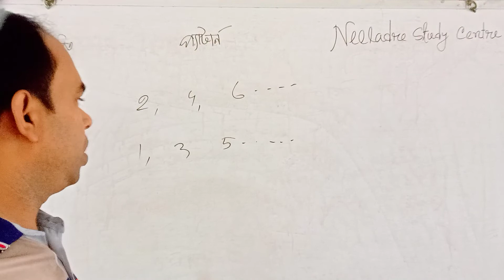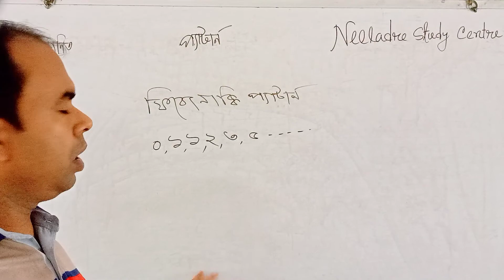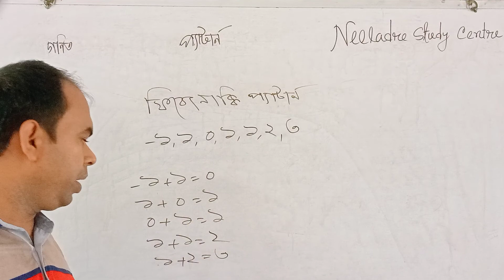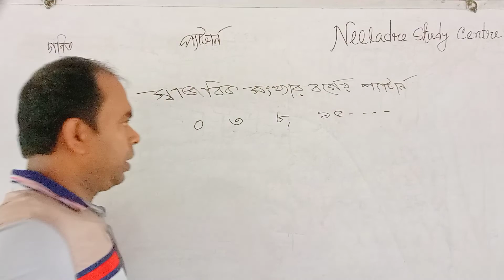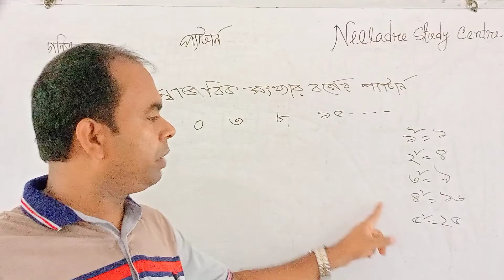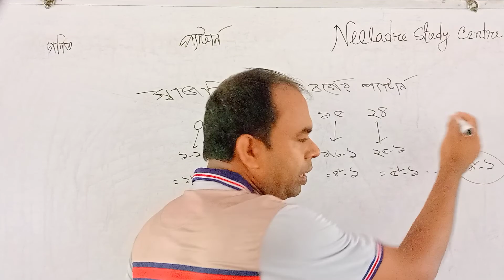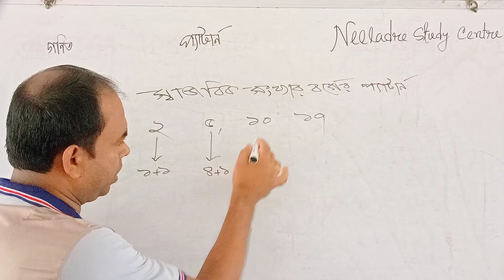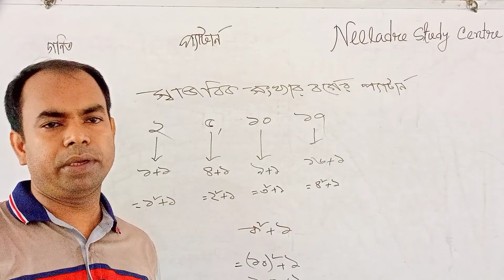প্যাটার্ন অষ্টম শ্রেণি |ফিবোনাক্কি প্যাটার্ন|স্বাভাবিক সংখ্যার বর্গের প্যাটার্ন||pattern|Ranjit Sir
অষ্টম শ্রেণির গণিত |অষ্টম শ্রেণির গণিত অধ্যায় -১| প্যাটার্ন সম্পর্কে ধারণা দেওয়া |প্যাটার্ন নির্ণয়ের কৌশাল শেখানো | স্বাভাবিক সংখ্যার প্যাটার্ণ নির্ণয়ের কৌশাল বুঝানো |